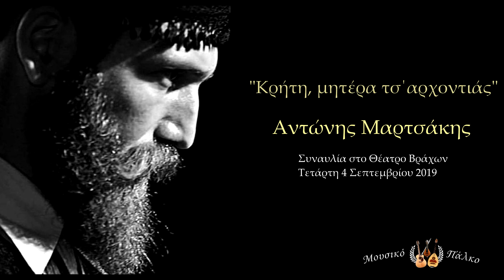Αντώνης Μαρτσάκης ~ Τ' αηδόνια της Ανατολής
«Κρήτη, μητέρα τσ`αρχοντιάς»
είναι ο τίτλος της συναυλίας του Αντώνη Μαρτσάκη
στο Θέατρο Βράχων την Τετάρτη 4 Σεπτεμβρίου 2019
Μια μοναδική βραδιά αφιερωμένη στην παράδοση της Κρήτης μέσα από τη μουσική, το τραγούδι και τον χορό.

Διοργανωτές: Μελωδικό Καράβι

Εκεί βρέθηκε και το κανάλι μας για να καταγράψει ακόμα μια μεγάλη εκδήλωση του καλοκαιριού 2019 ! ! !

'Έπαιξαν οι μουσικοί :
Αντώνης Μαρτσάκης : Βιολί-Τραγούδι
Νίκος Μαρεντάκης : Λαούτο
Κανάκης Κοζωνάκης : Λαούτο-Τραγούδι
Γιάννης  Παξιμαδάκης : Μπουλγαρί-Λαϊκή Κιθάρα
Φραγκίσκος Μπαλτζάκης : Σητειακό νταουλάκι-Μαντούρα -Ασκομαντούρα
Μιχάλης Χαρκιολάκης : Μαντολίνο
Χαράλαμπος Πιτροπάκης : Σητειακό νταουλάκι
Γιάννης Μαρτσάκης : Θιαμπόλι

Υ.Γ.
Παρακαλώ οποιοδήποτε παραγωγό ή καλλιτέχνη ή δισκογραφική εταιρεία που θα έχει κάποιο πρόβλημα με τα βίντεο που βιντεοσκοπώ εγώ και τα ανεβάζω στο youtube να επικοινωνήσει μαζί μου!!! Ευχαριστώ

Υ.Γ
Βίντεο που έχουν πνευματικά δικαιώματα θα διαγράφονται για την βιωσιμότητα του καναλιού μας!!!
Ζητώ προκαταβολικά ένα μεγάλο Συγνώμη
και την κατανόησή σας
Ευχαριστώ

"Crete, mother of Archontia"
is the title of Antonis Martzakis' concert
at the Rock Theater on Wednesday, September 4, 2019
A unique evening dedicated to Cretan tradition through music, song and dance.

Hosts: Melodic Ship

There we found our channel to record yet another great event of summer 2019! ! !

The musicians played:
Antonis Martsakis: Violin-Song
Nikos Marentakis: Lute
Kanakis Kozonakis: Lute-Song
Giannis Paksimadakis: Boulgari-Folk Guitar
Fragiskos Baltzakis: Sitia Lullaby-Mandura-Ascommandura
Michalis Charkiolakis: Mandolin
Charalambos Pitropakis: Sitia's lullaby
Giannis Marchsakis: Thiaboli

PS
Copyrighted videos will be deleted for the viability of our channel !!!
I apologize in advance for a big apology
and your understanding
Thanks

(Translation was done by Google)